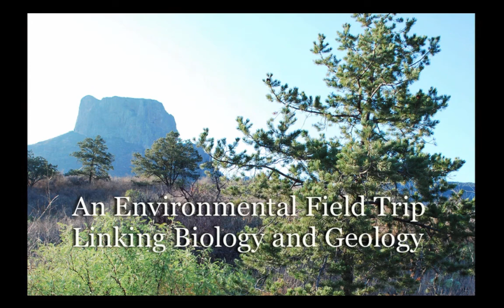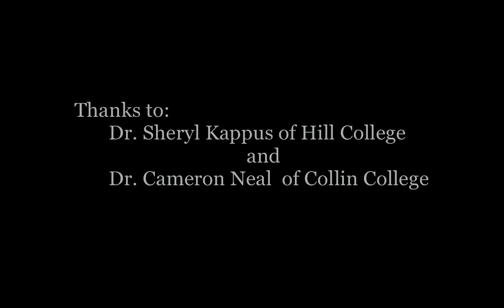Big Bend National Park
Why go?